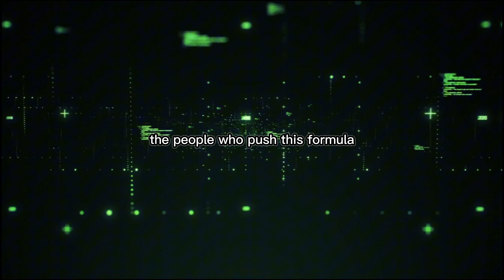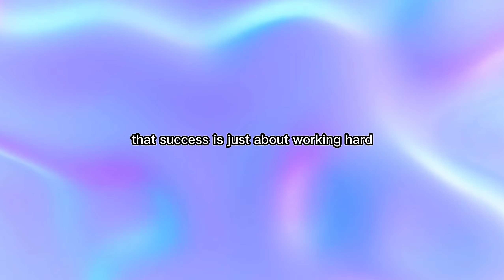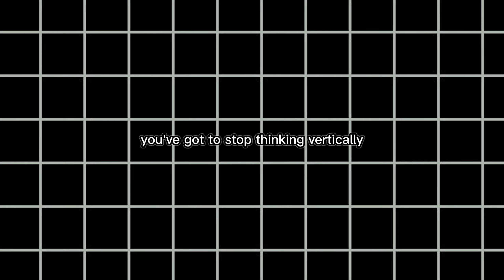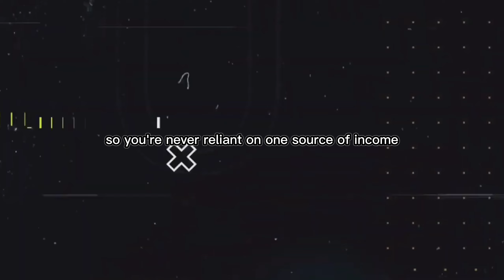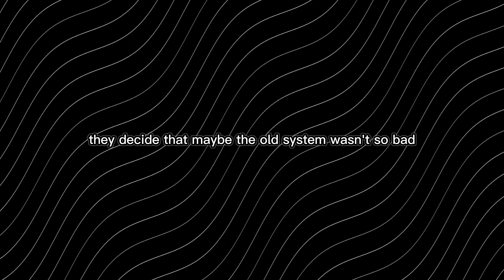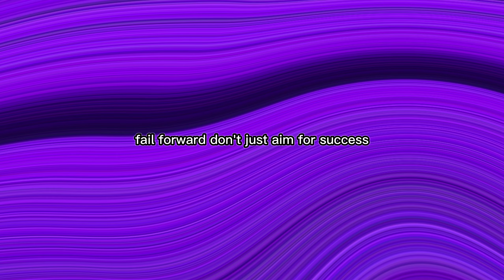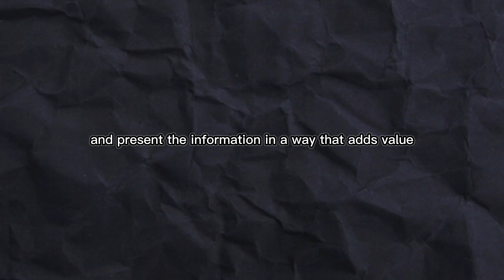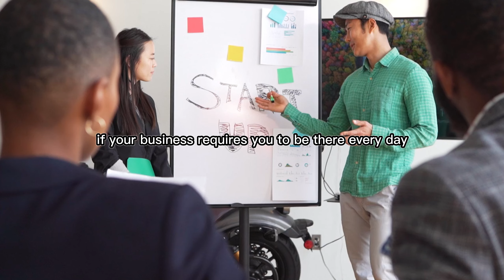The Success Lie: Why Everything You've Been Told is WRONG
Are you stuck in the never-ending cycle of working hard for someone else’s success? Discover why the traditional paths to success are outdated and how you can break free to build a life of true freedom and fulfillment!

In this video, we challenge the conventional wisdom of success and reveal why the traditional paths—go to school, climb the corporate ladder, or start a business with a heavy investment—are designed to keep you trapped. Instead, learn how to:

- Create Your Own Success Vision: Ditch the outdated rules and build a life where you control your time, income, and freedom.
- Embrace the Anti-Vision: Understand what you don’t want and use it as a powerful tool to drive your success.
- Leverage Modern Business Models: Explore information-based and product-based business models that require minimal investment and offer maximum flexibility.
- Utilize AI for Automated Income: Discover how artificial intelligence can help you automate processes and scale your business without constant involvement.
- Master the Art of Failure: Learn how to turn failure into your greatest asset and fuel your growth.

Topics (just for the algo!):
- Why Traditional Success is a Trap: Embrace the New Path to True Freedom
- Escape the 9-to-5 Grind: How to Redefine Success in the Modern World
- The Anti-Vision of Success: How to Build a Life of Freedom and Fulfillment
- From Corporate Ladder to Freedom: Discover the Revolutionary Success Models